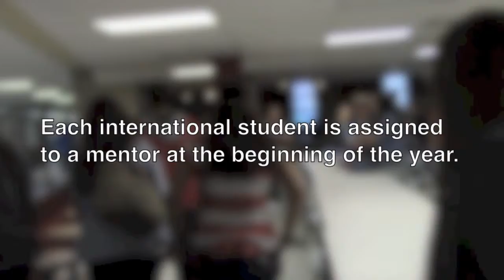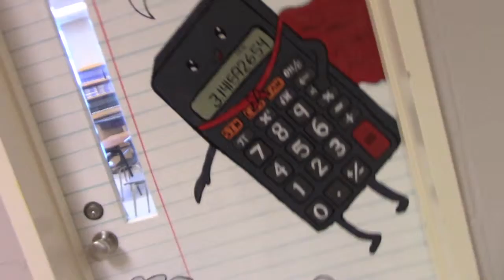Auslandsjahr in New Brunswick Kanada